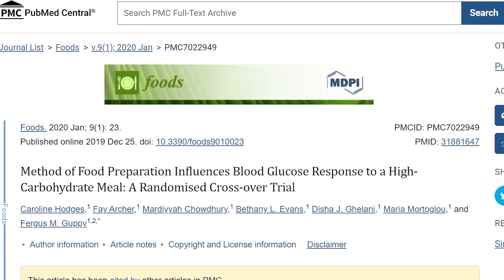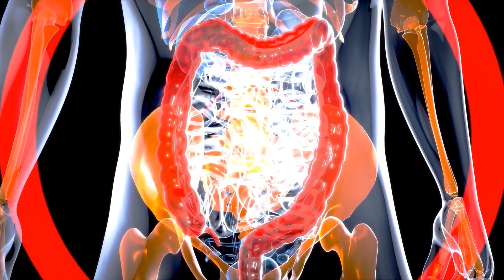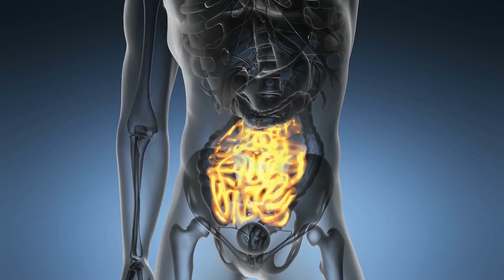1 Cool Trick Turns CARBS Into LESS Calories & INCREASES Insulin Sensitivity! Dr. Mandell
I will discuss the health benefits of how your pasta can be converted into a resistant starch so your body cannot digest it.  There are many health benefits that occurs within the body.
Resistant starches do not break down. As resistant starch ferments in your large intestine, more good bacteria are created, boosting your overall gut health. You'll also get less constipation, lower cholesterol levels, lower risk of colon cancer, increase insulin sensitivity, lower cholesterol, healthier cardiovascular system, and so much more.

Method of Food Preparation Influences Blood Glucose Response to a High-Carbohydrate Meal: A Randomized Cross-over Trial

THE MEDICAL INFORMATION ON THIS SITE IS PROVIDED AS AN INFORMATION RESOURCE ONLY, AND IS NOT TO BE USED OR RELIED ON FOR ANY DIAGNOSTIC OR TREATMENT PURPOSES.  THIS INFORMATION IS NOT INTENDED TO BE PATIENT EDUCATION, DOES NOT CREATE ANY PATIENT-PHYSICIAN RELATIONSHIP, AND SHOULD NOT BE USED AS A SUBSTITUTE FOR PROFESSIONAL DIAGNOSIS AND TREATMENT.  PLEASE CONSULT YOUR HEALTH CARE PROVIDER, BEFORE MAKING ANY HEALTHCARE DECISIONS OR FOR GUIDANCE ABOUT A SPECIFIC MEDICAL CONDITION.  DR. MANDELL SHALL HAVE NO LIABILITY, FOR ANY DAMAGES, LOSS, INJURY, OR LIABILITY WHATSOEVER SUFFERED AS A RESULT OF YOUR RELIANCE ON THE INFORMATION CONTAINED IN THIS SITE.